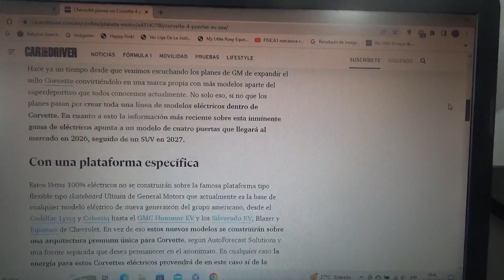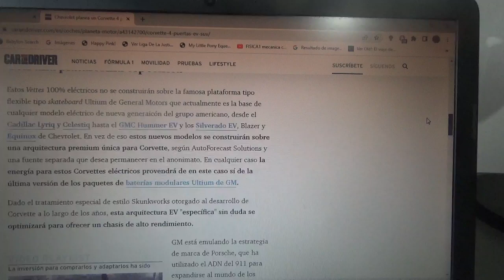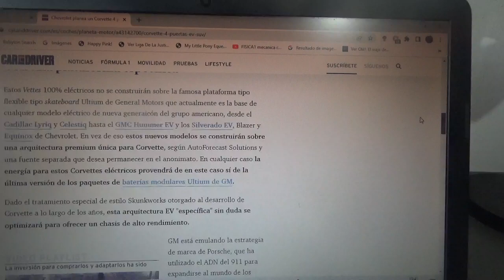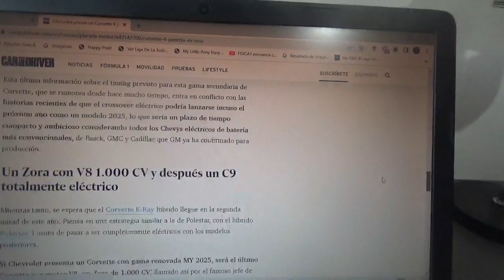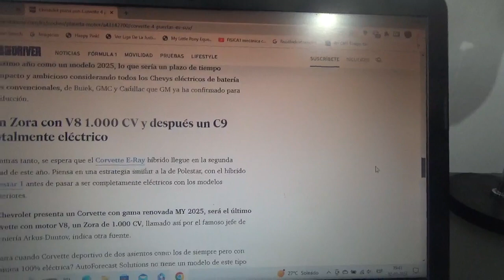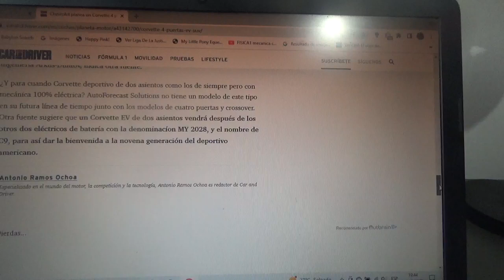Chevrolet planea lanzar un nuevo Corvette 100% eléctrico de 4 puertas y un SUV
Ya se sabe que desde hace mucho tiempo que General Motors quiere crear una marca automotriz con el nombre Corvette esto luego de su nuevo Corvette E Ray híbrido y cuyos coches totalmente eléctricos saldrán al mercado de cara a 2026